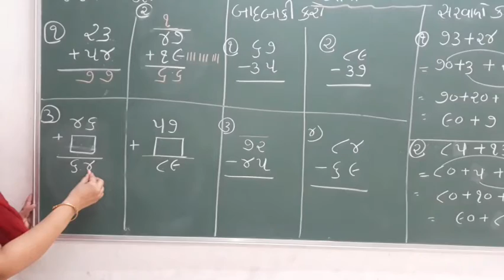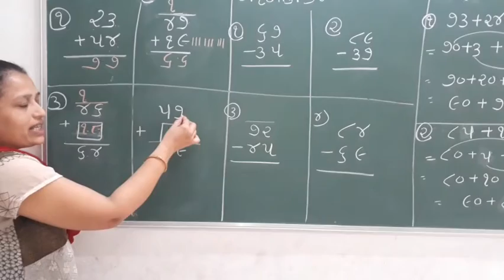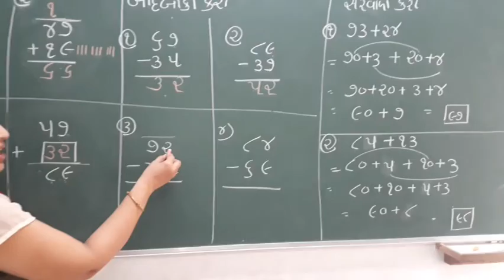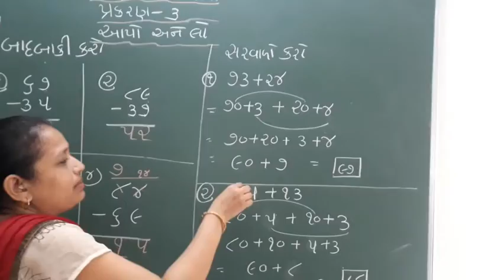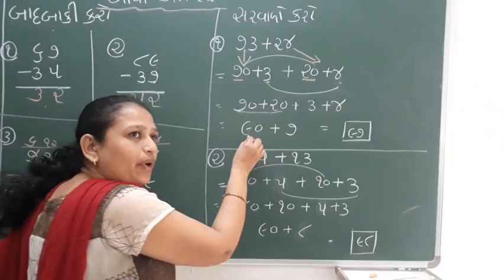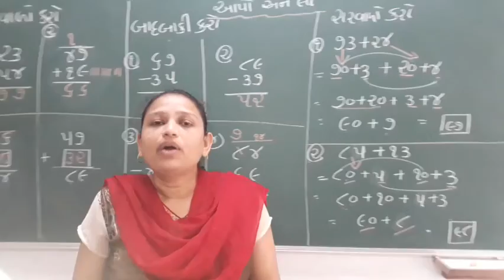Gujarati medium- Primary std -3 Maths (Explanation) Sem-1 Ch- 3 ( part -1)